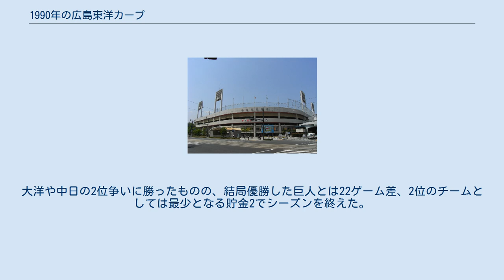1990年の広島東洋カープ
1990年の広島東洋カープ（1990ねんのひろしまとうようカープ）では、1990年における広島東洋カープの動向をまとめる。
 この年の広島東洋カープは、山本浩二監督の2年目のシーズンである。
 前年オフに、長年にわたり主力選手として活躍してきた高橋慶彦を放出し、ロッテから2年前のパの首位打者・高沢秀昭が加入したが、高沢は前年の故障の影響から思うような成績を残せず。
その一方で高橋放出により新たに正遊撃手となった2年目の野村謙二郎が台頭し、盗塁王を獲得した。
一方投手陣は、前年に最優秀救援投手となった津田恒実が故障でわずか4試合の登板にとどまる大誤算だったが、新人の佐々岡真司が当時の日本プロ野球記録となる17試合連続セーブポイントを記録するなど二桁勝利・二桁セーブを挙げ、先発と抑えの両方で活躍した。
チームは4月を最下位で終えるなどスタートダッシュに失敗、6月下旬まで借金生活が続いた。
7月以降は大洋や中日との2位争いが続き、8月にようやく2位に浮上したが、その時点で首位巨人とは10ゲーム以上の大差がついていた。
大洋や中日の2位争いに勝ったものの、結局優勝した巨人とは22ゲーム差、2位のチームとしては最少となる貯金2でシーズンを終えた。